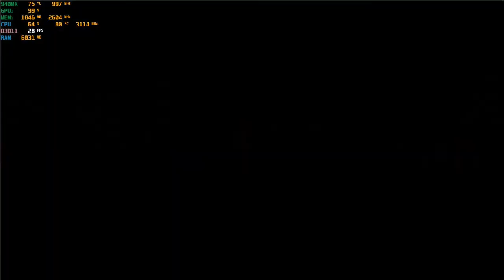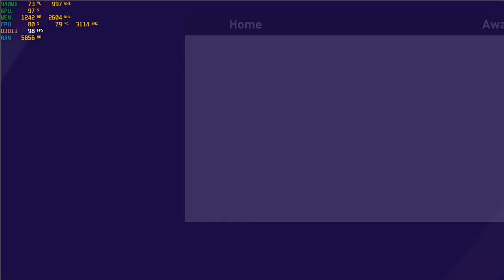eFootball PES 2021 - With The Nvidia 940MX at 1080p : Acer Aspire E 15 gaming laptop {I5-7200U}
System:  Acer Aspire E 15 ( E5-575G-52RJ )
CPU:  I5-7200u Kaby lake 2.7ghz (3.1ghz turbo)
Memory: 16gb (2x8gb) 2133mhz ddr4
GPU:  Nvidia Geforce 940MX 2gb Gddr5 OC
OS: Win10 Home
Res: 1080p
Settings: Low